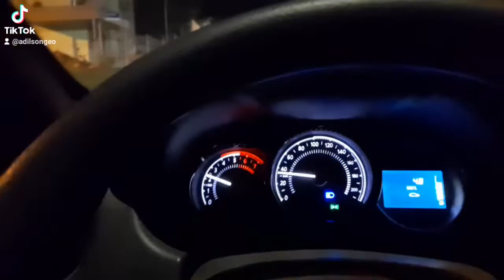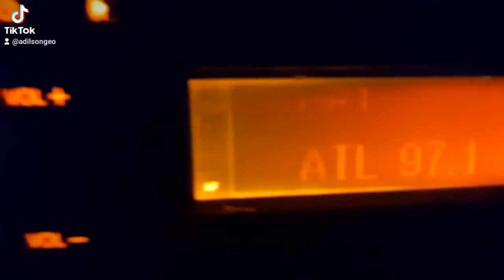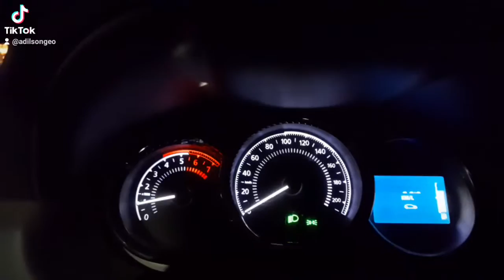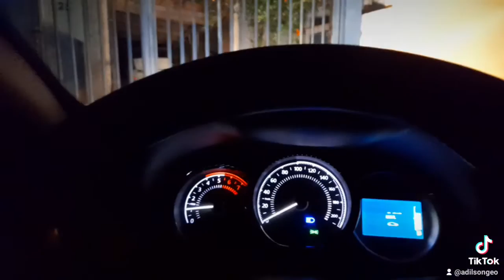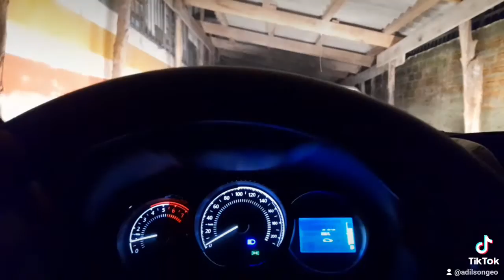3 de novembro de 2022